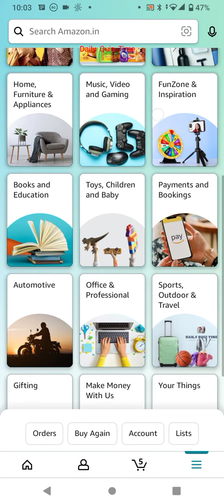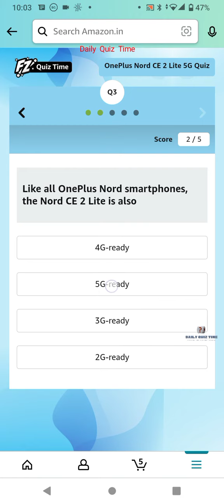Amazon Funzone OnePlus Nord CE 2 Lite 5G Quiz Answers Today||15 April 2022 | Daily Quiz Time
Good Luck..
Take Care.!

Questions :-

topics covered :-

amazon quiz
amazon quiz answers today
17 April amazon quiz
18 April 2022 amazon quiz
amazon
quiz

Other quiz:-

Today qu1Z,
Quiz Time,
Fun zone,
Amazon Quiz,
Today qu1Z,
Quiz Time,
Fun zone,
Amazon Quiz,
19 April 2022 Amazon quiz
Amazon quiz | 20 April 2022 Answer
21 April 2022 Amazon quiz
Amazon Quiz 22 April 2022 Answers,
24 April 2022 Amazon quiz answers,